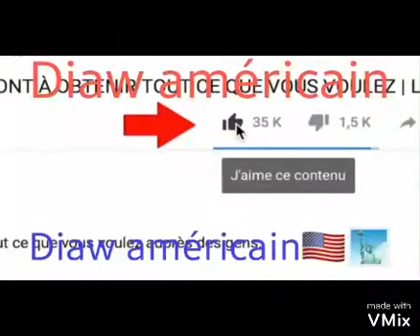Macky sall moy defar Sénégal